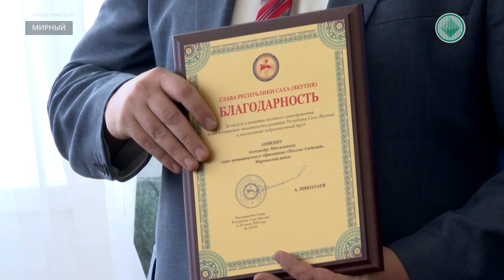Глава Якутии Айсен Николаев посетил Мирнинский район